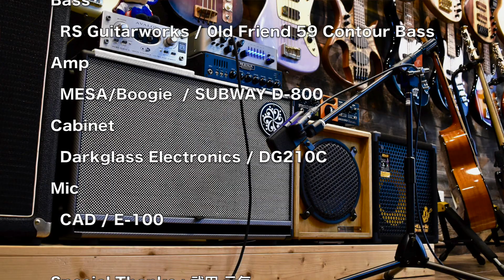Sound Sample【RS Guitarworks / Old Friend 59 Contour Bass】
Special Thanks 武田 元気(たけだ げんき)

RS Guitarworks / Old Friend 59 Contour Bassデジマート